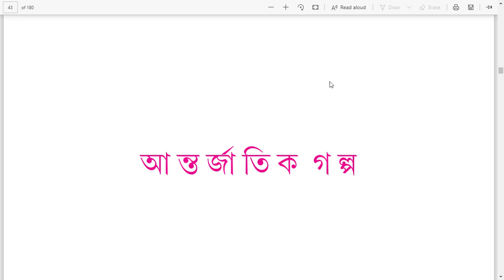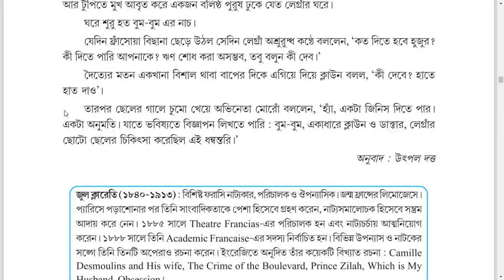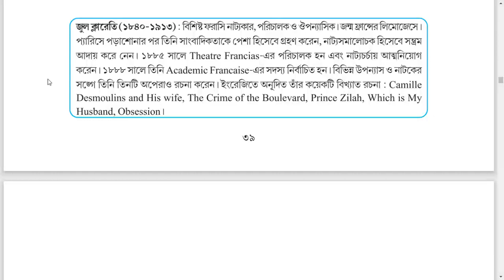Sahitya Kotha pdf and 7 more pages Personal Microsoft​ Edge 2020 07 26 18 37 56 বুমবুম